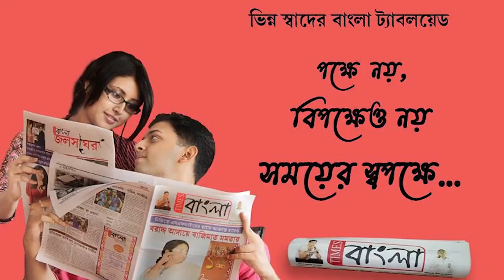দামোদর নদীর ওপর দিয়ে পারাপারের জন্য স্থায়ী সেতুর দাবিতে বিক্ষোভ প্রদর্শন